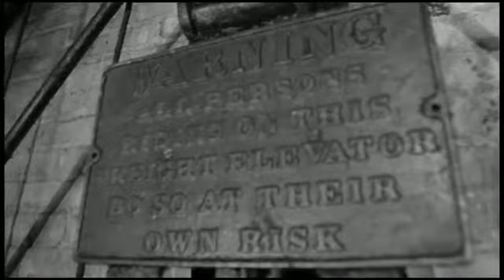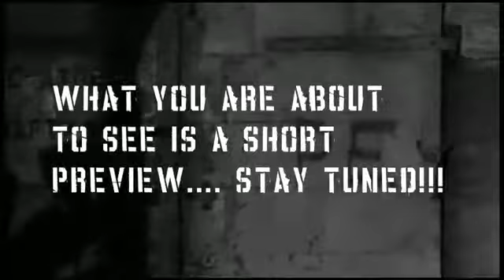Don Omar Hasta Abajo YouTube